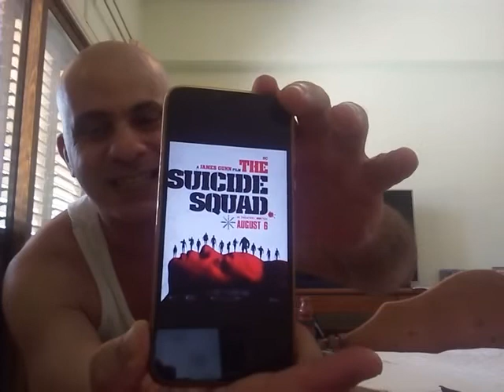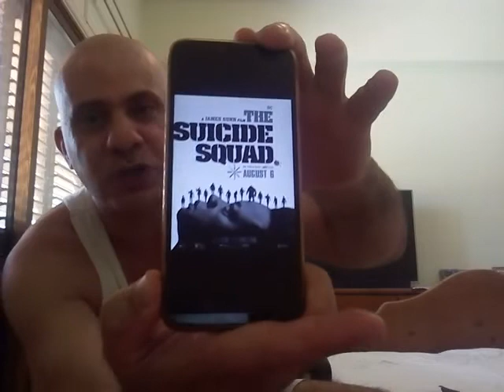the movies TV mad daily the rise and rise of Henry cavil